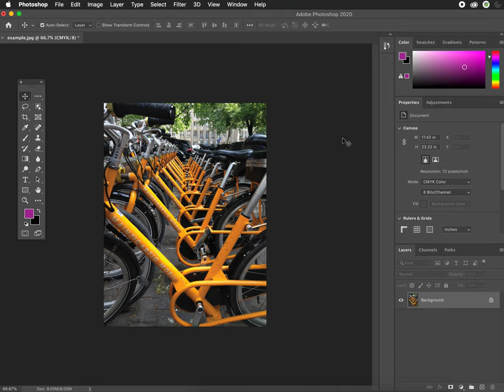Selecting Color via the Color Picker in Photoshop